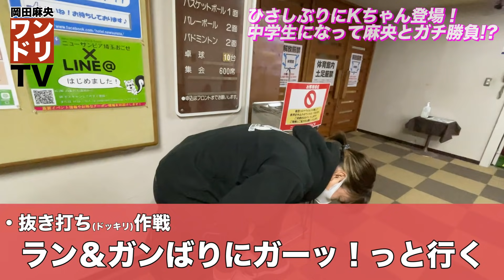ワンドリTV 【Kちゃん】中学生になったKちゃんと1on1【tiktok/天才/中学生/スーパーキッズ/ドッキリ/ハンドリング/バックビートアタック/裏拍子/1on1/岡田麻央】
▶︎TOKYO HOOP GiRLS